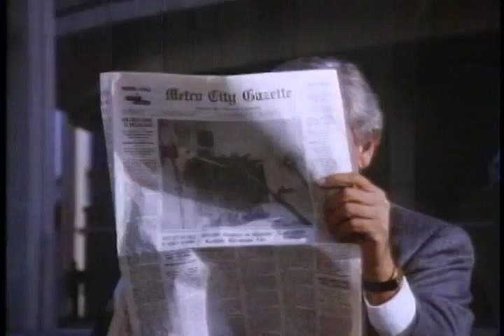Boris And Natasha Trailer 1992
Starring: Andrea Martin, Dave Thomas, John Travolta, Paxton Whitehead, Sally Kellerman,

Official Content From Academy Entertainment

Live action version of the bumbling Russian spies from the 'Rocky and Bullwinkle' cartoon series. Numerous cameos make star spotting fun.